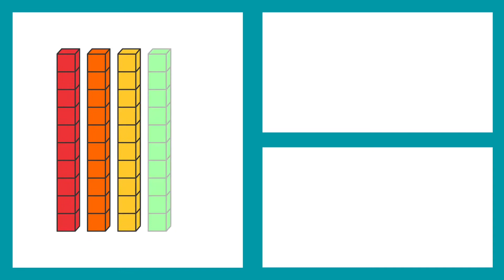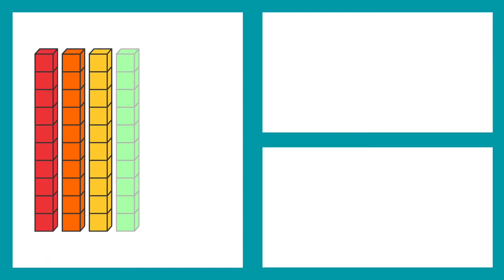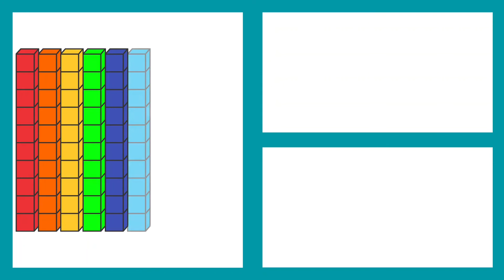Count by 10's - English for Kids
Count by tens - English educational video.
Learn numbers to one hundred in English with this video specially designed for kids and beginners.